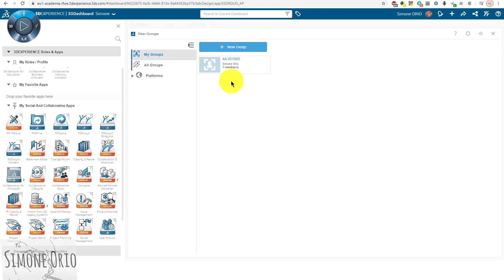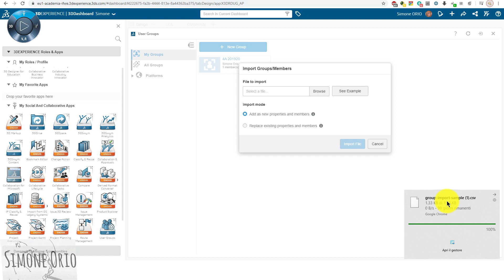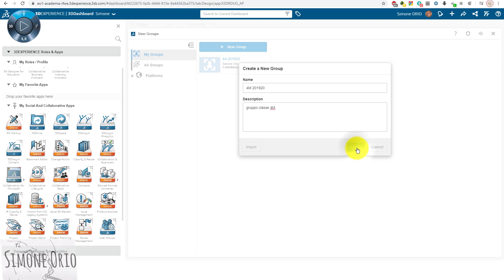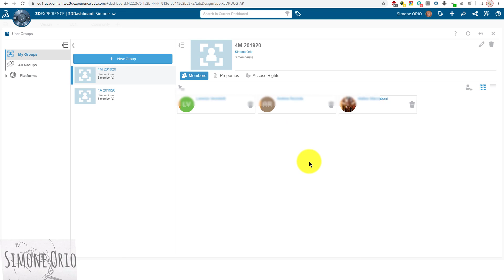COME CREARE GRUPPO CLASSE IN 3DEXPERIENCE